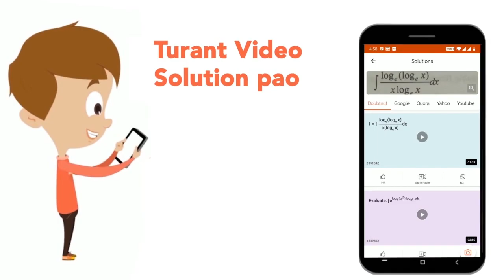Select the option in which the given figure (X) is embedded (rotation not allowed). | CLASS 14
Select the option in which the given figure (X) is embedded (rotation not allowed).
Class: 14
Subject: REASONING
Chapter: SSC CHSL TIER 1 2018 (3RD JULY 2019 - SHIFT 3)
Board:GOVT

👉 Have Any Query? Ask Us.